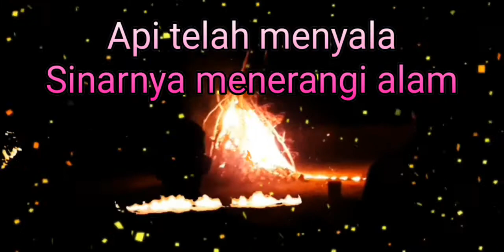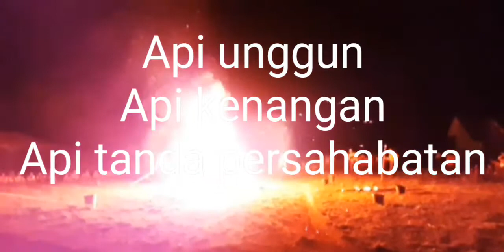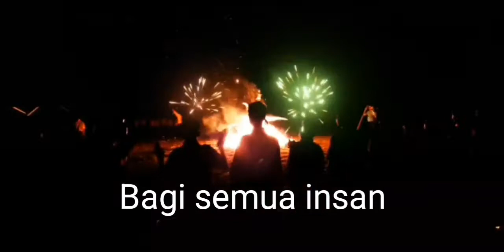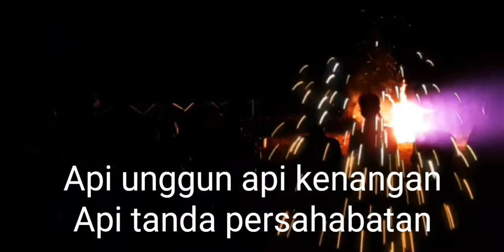Moment pelepasan lampion dan api unggun dalam acara PERSAMI SMPN 2 KARANG INTAN